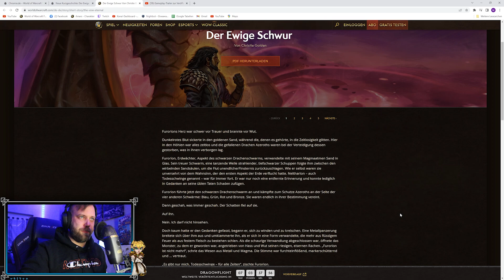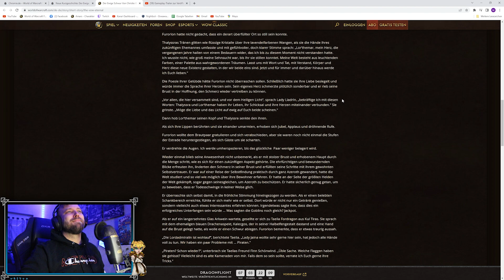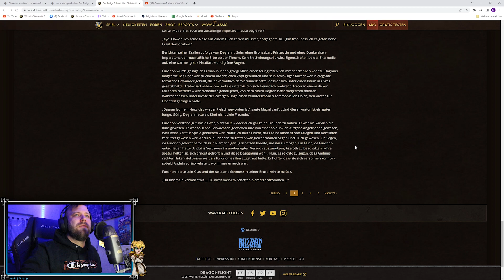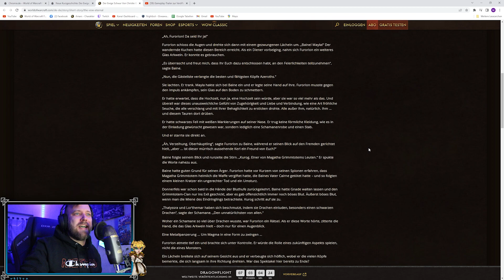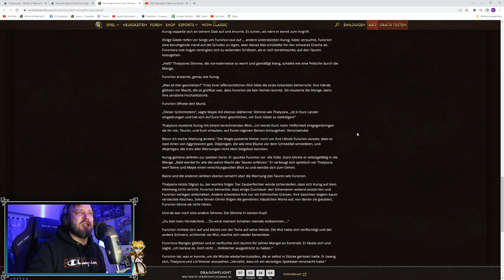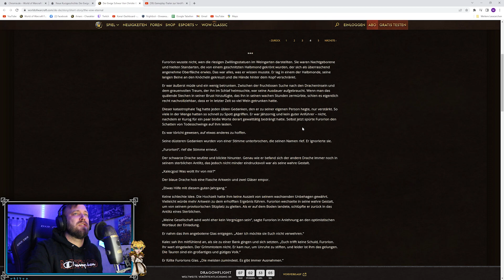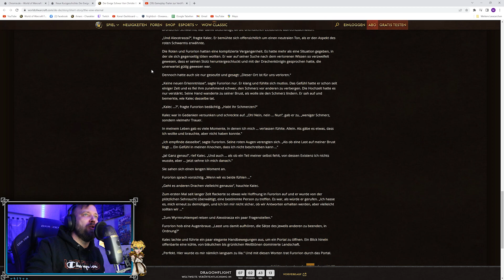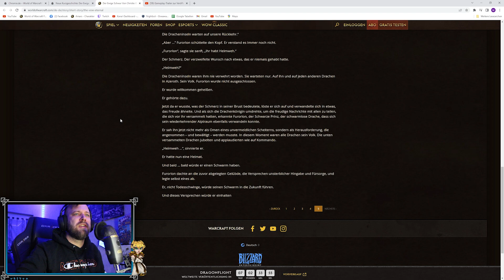Der ewige Schwur - Furorions Kurzgeschichte | Lesestream Mitschnitt | Dragonflight Lore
Es gibt eine neue Kurzgeschichte von World of Warcraft. Diese dreht sich vor allem um Furorion, aber auch um andere Geschehnisse vor Dragonflight.
Hier findet ihr sie:

Holy Energy Code: "CHROMIE" - spare 10% bei den besten Getränken!

News, Guides und alles zu World of Warcraft?